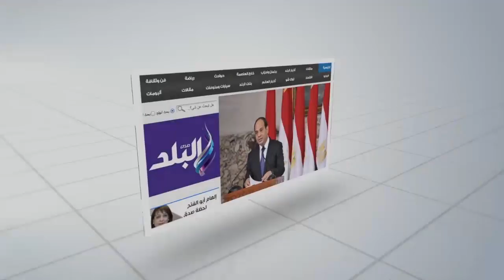صدى البلد | نصار: تصحيح 80 ألف ورقة بامتحانات التعليم المفتوح خلال 4 أيام